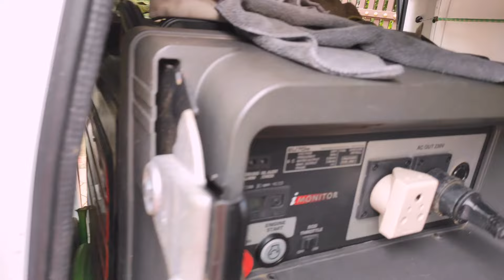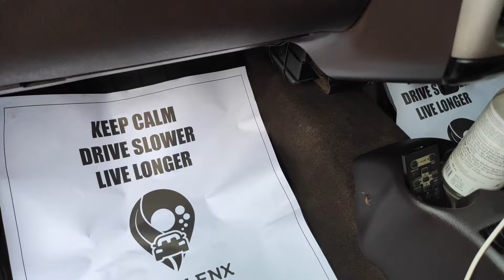Carclenx | Movable car spa | At Home | MoTo GT vlogs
Carclenx Movable car spa At home